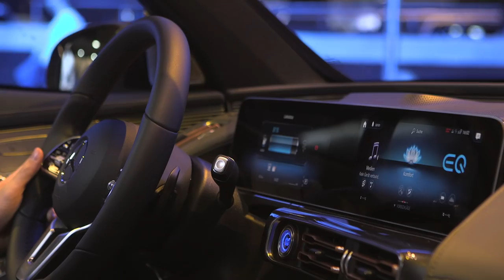Novedades Mercedes-Benz del Salón de París 2018 | París Motor Show | Quadis.es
Para más información de las novedades del Salón de Ginebra de Mercedes-Benz

Mercedes-Benz Cars expone por primera vez al público en el Salón de París (del 4 al 14 de octubre) su nuevo vehículo 100% eléctrico, el Mercedes-Benz EQC (consumo combinado: 22,2 kWh/100 km; emisiones de CO2 combinadas: 0 g/km, datos provisionales). Pero éste no es el único centro de atención de la marca, que presenta en primicia mundial los nuevos GLE y Clase B. También es la primera aparición pública del nuevo modelo de acceso al mundo de la “Driving Performance” de AMG, el Mercedes-AMG 35 4MATIC (consumo combinado: 7,4-7,3 l/100 km; emisiones de CO2 combinadas: 169-167 g/km)  y del nuevo A Sedán. Otra de las novedades es el prototipo que la marca smart presenta con motivo de su 20º aniversario.